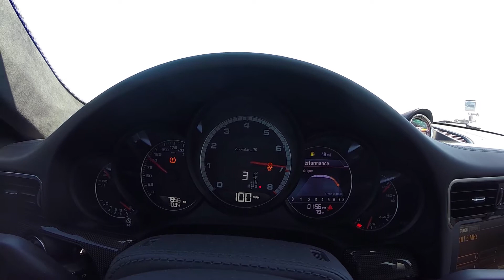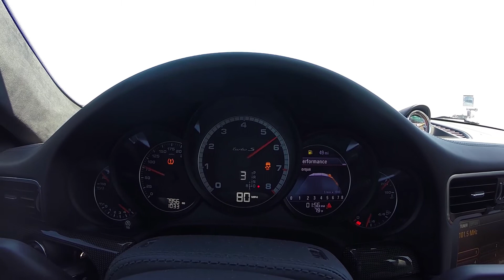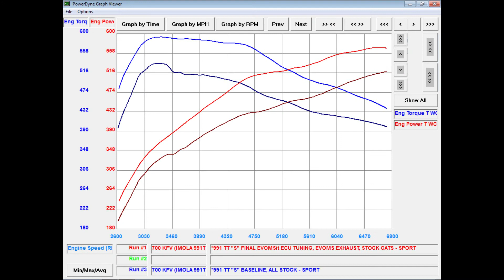Porsche 991 turbo S with Evolution MotorSports EVOMS EVT640 Performance System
The new 991 Turbo / S is an amazing supercar of its own right.  It is, however, lacking that punch of power and exhaust rumble we have grown to expect from a Porsche Supercar. Although the vehicle’s performance and sound is somewhat reminiscent of the turbos from previous generations, in stock form it is missing the growl and grunt that this 3.8L flat-6 turbo power plant is capable of exuding.  Our carefully engineered and thoroughly tested Performance System adds that intoxicating exhaust sound while adding the additional power punch performance enthusiasts crave.

The heart of the Evolution MotorSports engine performance System is the EVOMSit Intelligent Engine Control Module (ICM). The ICM integrates seamlessly with the OEM electronics which increases boost pressure to improve the power and torque of the turbocharged 991 3.8L engine. Fitting the ICM is simply made through a “plug and play” wire harness with OEM connectors for a trouble-free installation.

When designing our lightweight ClubSport exhaust system for the 991 turbo / S, our goals were simple. The path to get there, however, was tedious.  Reengineering the OEM exhaust took careful design, craftsmanship and perseverance in order to produce something worthy of this supercar. Our exhaust system allows the engine to “sing” with melodic exhaust notes that one would expect to hear from this 3.8L flat-6 Porsche turbo engine. The reduction of backpressure from our exhaust enables the turbos to spool up faster and helps to increase overall power and torque

Features:
- Improves overall sound and performance.
- Increases HP and TQ – On average ~24 HP and 18 ft./lbs. TQ  (Exhaust Only)
- Saves 13.30 pounds verses the stock exhaust system
- Retains the use of the OEM Exhaust Tips
- Attaches to the OEM catalytic Converters
- 50 state / SMOG emissions legal
- 100% Bolt on – no modifications.  Easy installation
- Works with OEM headers or EVOMS ClubSport headers, Stock Catalysts or EVOMS high flow Catalysts
- 16 gauge T-304 stainless steel – mandrel bent and purge welded

The Evolution MotorSports EVT640 Performance System with 640 HP / 665 TQ is a simple yet effective way to improve the performance of the 3.8L Porsche 991 Turbo / S. Our rigorous testing, attention to details and stringent quality control make this performance system in a league of its own.  We designed and tested many components for this vehicle that didn’t make it into this performance system because they didn’t add to the overall power objective we had in mind for this application.  We only offer what works and we don’t waste your time and money with parts just because we can offer them to make a buck.  That is not part of our business philosophy, although there are plenty of these components currently offered in the market.  Included in the EVT640 performance system is all that is needed to achieve real, reliable performance without exaggerated power figures.